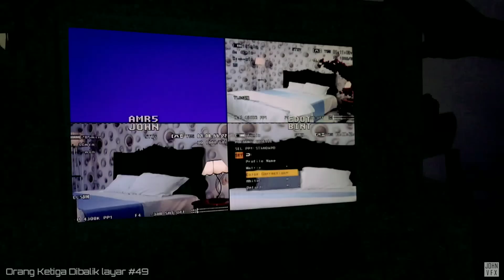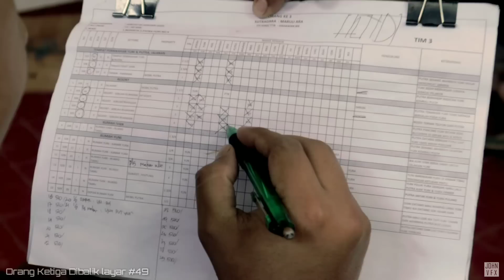Orang Ketiga Dibalik layar #49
Keseruan Dibalik layar pembuatan Sinetron Orang Ketiga
Tonton terus Sinetron Orang Ketiga hanya di SCTV !!